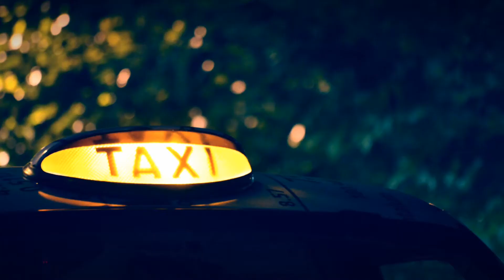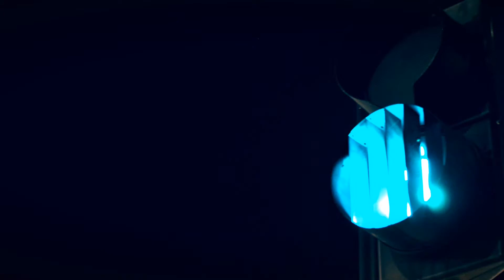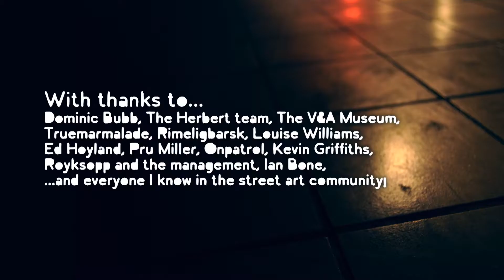Nowhere Near Here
If life is a catwalk, run like a dog.

'Nowhere Near Here' is a stop motion animation that uses a combination of light with stencils and long exposure photography to tell the story of a dog running around the city at night, doing whatever a dog does. The animation was first exhibited at the The Herbert, in Coventry, on the 7th October 2010.

With well over 300 hours in the making, more than 200 stencils involved and too many cold nights spent outside on my knees getting the shots, I am very happy (and relieved) to finally share this with you. Through the course of shooting 'Nowhere Near Here', I have dealt with curious drunks, a dog almost peeing on the camera (the irony is not lost on me, haha), the endlessly suspicious police and even someone nearly running off with a tripod.